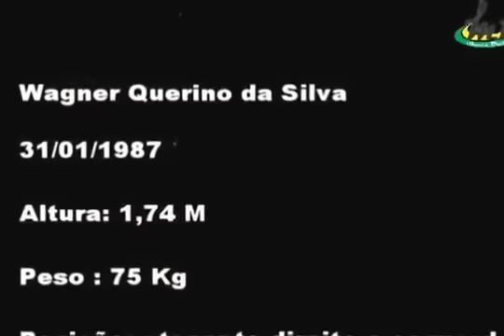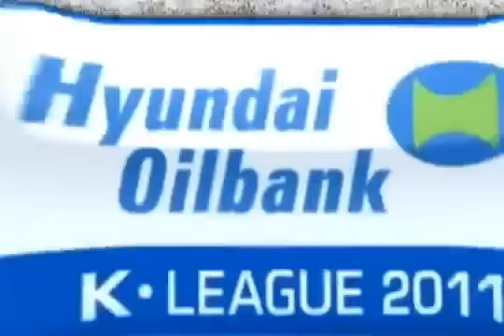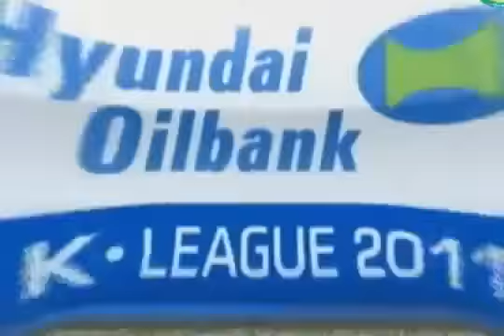Wagner Querino - Forward - Brazil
WAGNER QUERINO DA SILVA
25 years (born 31/01/1987)
1,74 m - 75 kg             Forward